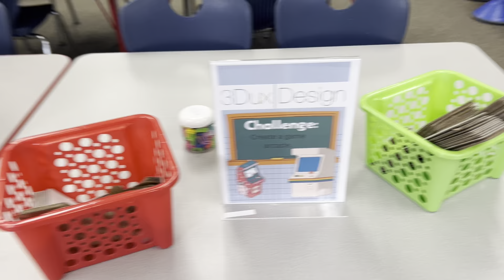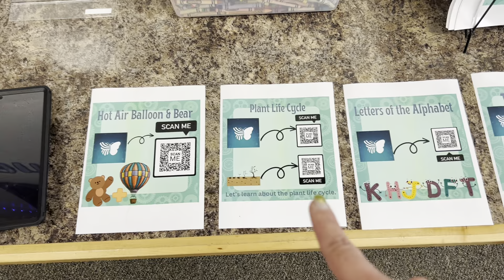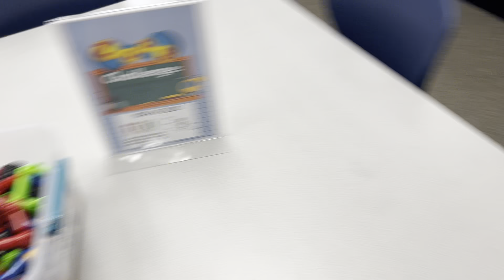Makerspace - New Stations